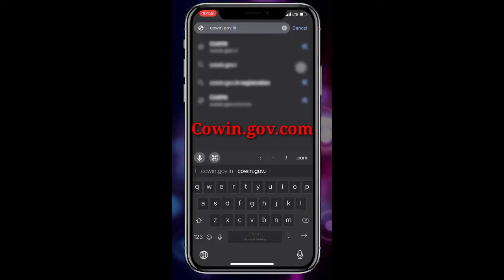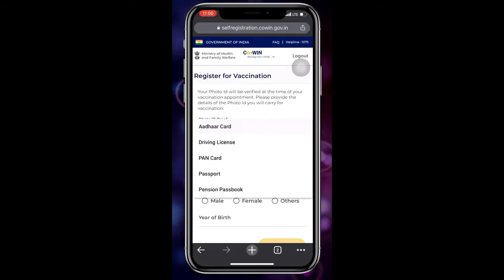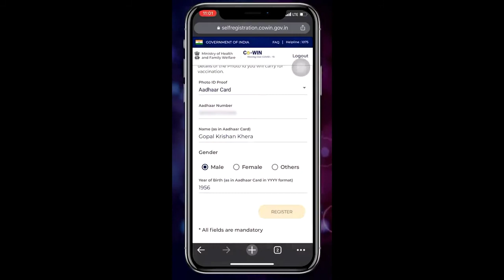Covid vaccine ke liye kaise 🤔 registration karen !!how to ragister !! hindi covidvaccine covid 19